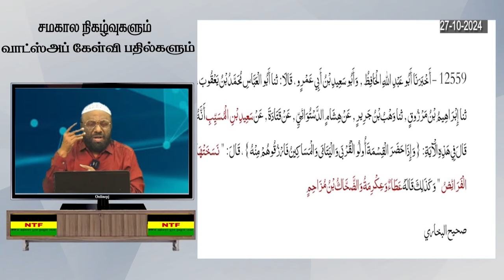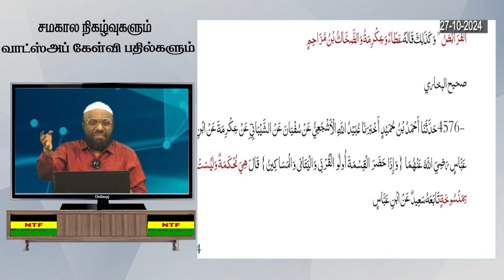சொத்து பங்கீட்டில் உறவினர்கள் அனாதைகளுக்கும் பங்குண்டு என்ற குரான் 4 8 வசனத்தை எப்படி விளங்குவது?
ஞாயிறு நேரலை
27 அக்டோபர் 2024

PJ